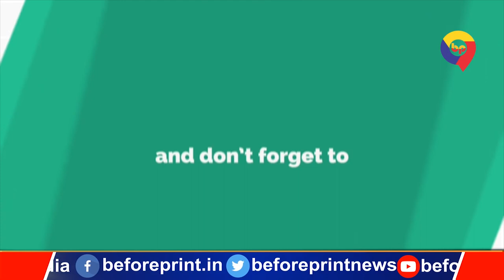जातीय जनगणना पर तेजस्वी यादव ने दिखाया अपना रौद्र रूप, कहा- हमारे पास अब कोई चारा नहीं बचा है